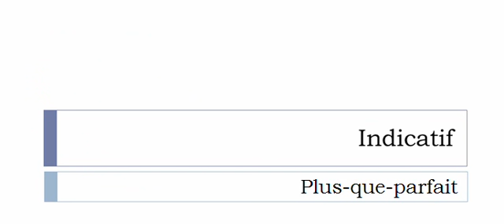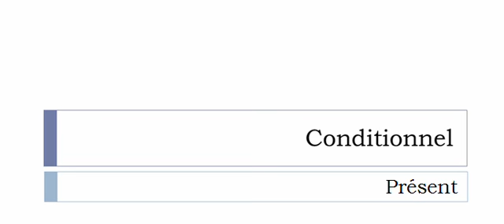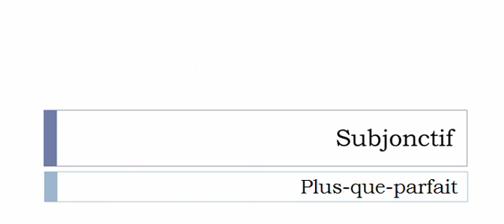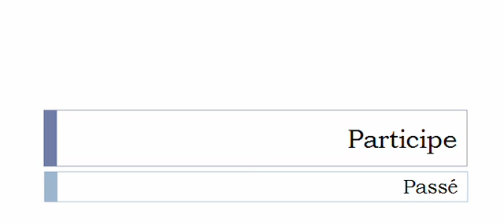الفعل الفرنسية = Prescrire